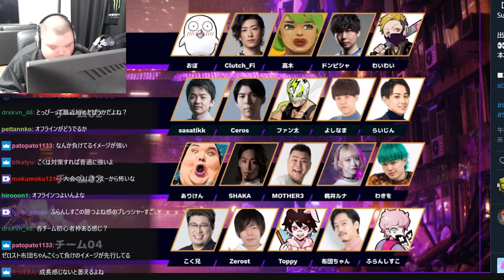CRカップのメンバーを見て対策を話すありけん【ありけん/CRカップ/スト6/切り抜き】